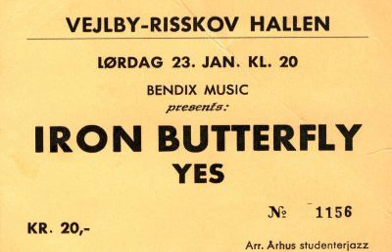Iron Butterfly AUDIO 23rd January 1971, Vejlby-Risskov Hallen, Aarhus, Denmark + after-show club gig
Including the jam from the after-show club at Box 72, Aarhus, Denmark.
Box 72 gig announcement: 54:35
Box 72 gig begins: 54:44

Reel location: Spole I (a2) 1